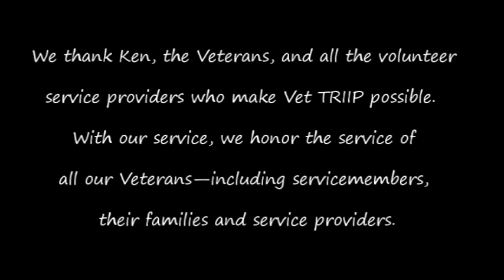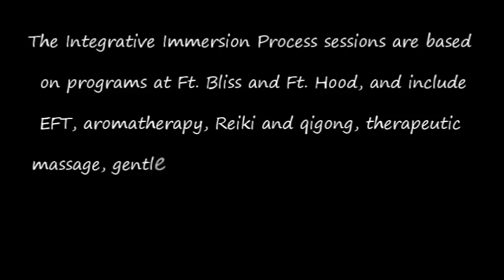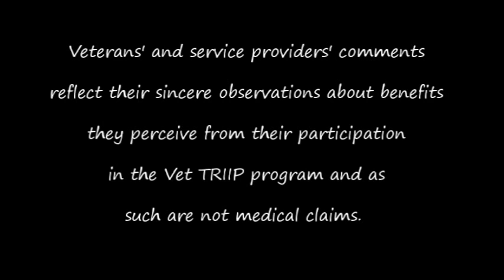20130417 Vet TRIIP Veteran Interview Ken SFC US Army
Ken, SFC (retired) US Army tells about the improvements he received in his symptoms of PTSD and chronic pain as a result of his attending Vet TRIIP Integrative Immersion Process (IIP) Sessions in San Antonio, TX.  We welcome your contributions on May 6, 2014 in The Big Give S. A. online fundraising event

We want to thank Ken for sharing his story as well as all the veterans who have participated in the Vet TRIIP programs; all our volunteer service providers who donated their time and talents to make the IIP Session a success, the interviewer, Dr. Sharon Wesch, PhD, and our producers, Allison Herrera and Bob Deschner; our videographers, Lynette C. Aleman and George Best, DC; and musicians, Ron Brietzke with Mat Dixon.